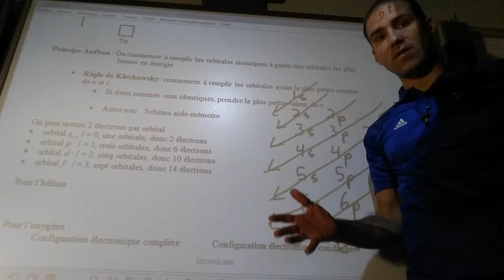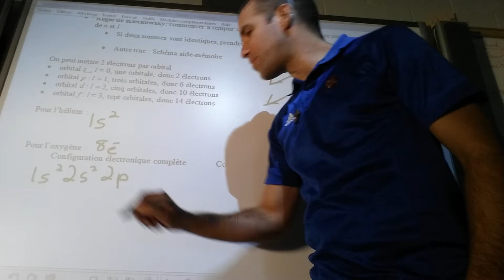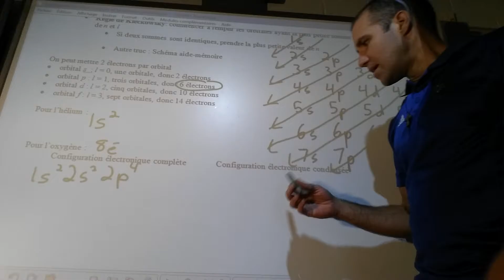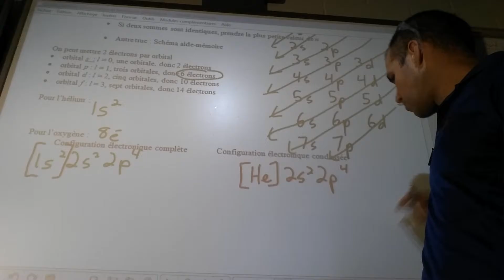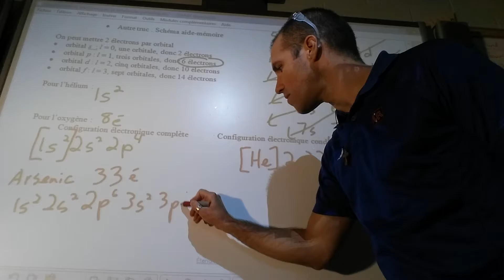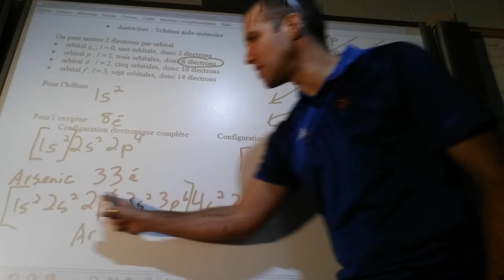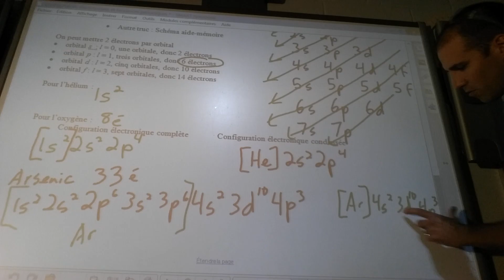F.2.a. Partie 4